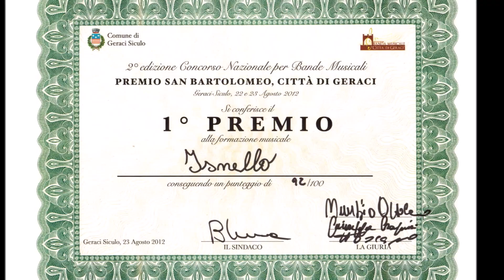Giovanni Orsomando - NOTTE DI INCANTO - Storica Banda Musicale "Francesco Bajardi" - Isnello (PA)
La Storica Banda Musicale "Francesco Bajardi" di Isnello (PA) diretta dal Maestro Giuseppe Testa esegue NOTTE DI INCANTO, serenata del maestro Giovanni Orsomando. Al sax alto solista Daniele Crapa